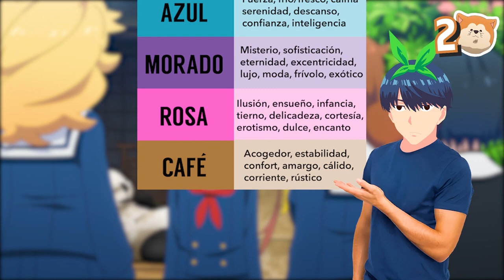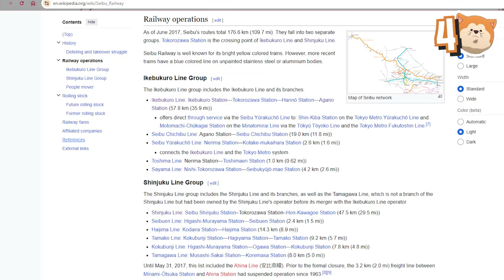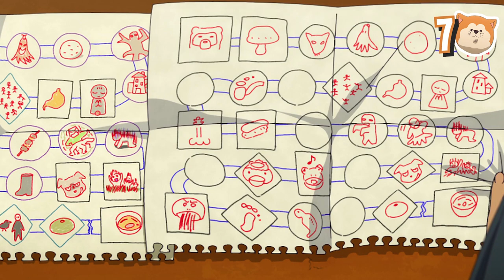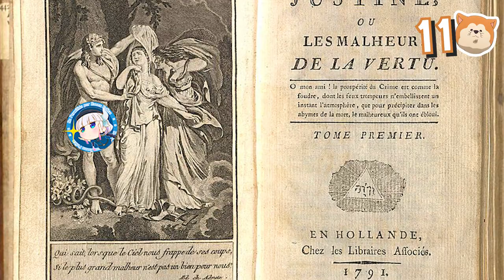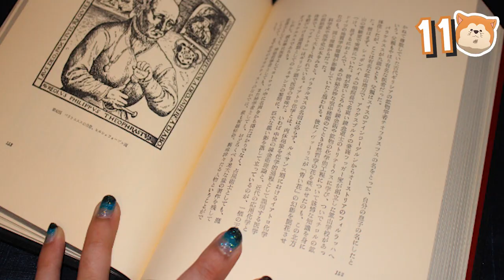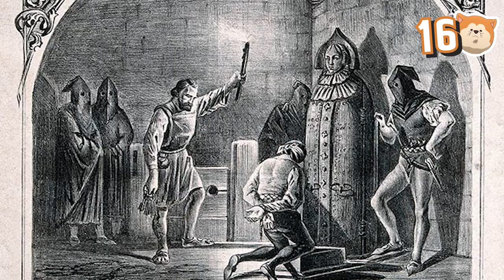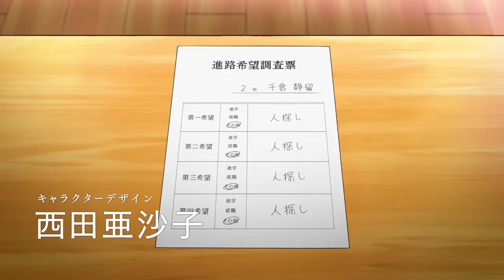20 CURIOSIDADES de Train to the End of the World | ANIME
Train to the End of the World o Shuumatsu Train Doko e Iku?, es el mejor anime original que he visto. Y un anime poco conocido que la verdad nos perdimos en la temporada anterior.

En este video te voy a estar presentando este maravilloso anime poco conocido, con un pequeño resumen pero lo mas importante son todas las referencias que tiene.

Si te quedaste con ganas de verlo y te preguntas...

¿Donde puedo ver el anime de Train to the End of the World?

Esta disponible en Crunchyroll